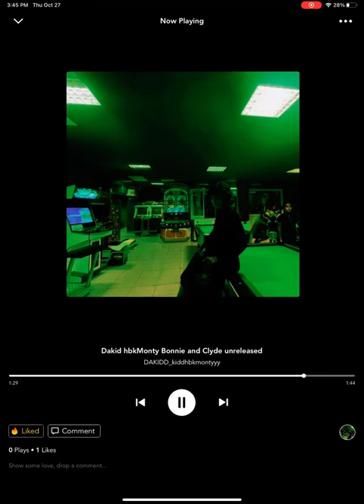Dakid hbkMonty ( Bonnie and Clyde) Include official audio prod by samxd